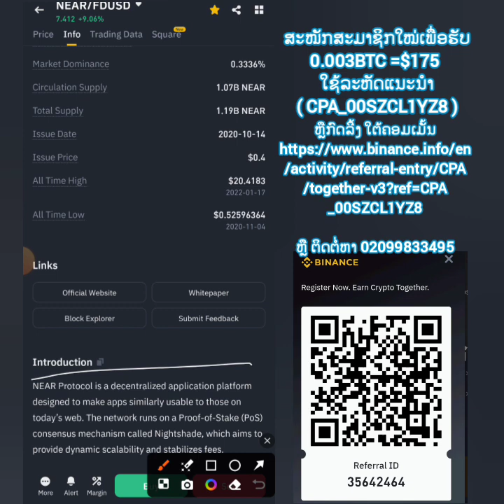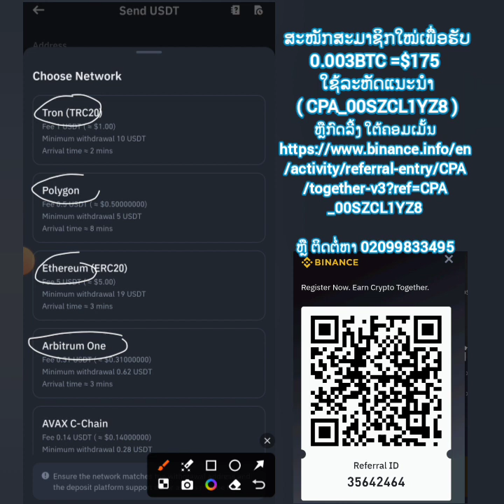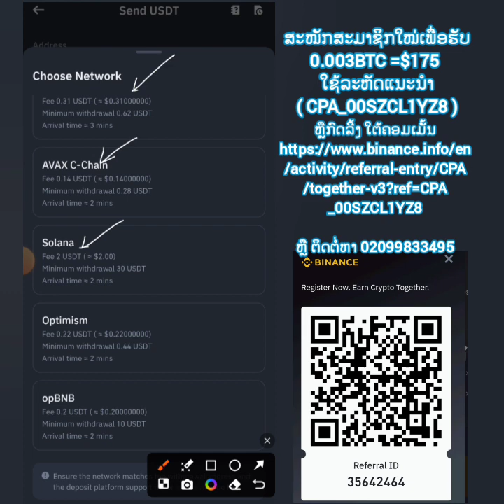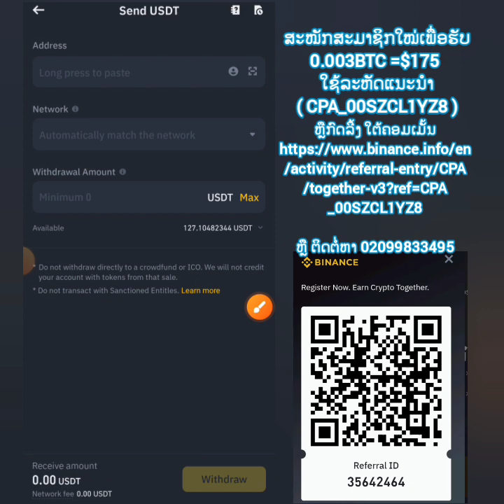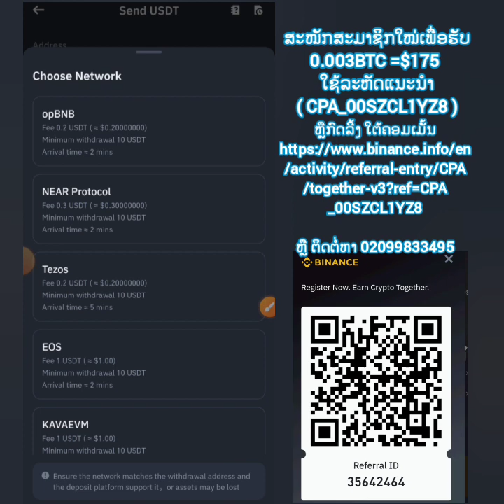NEAR Coin yog 1 lub coin zoo khaws cia 2024